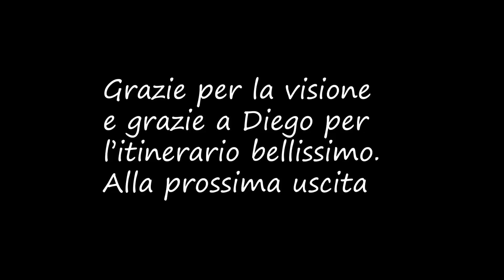Il primo dei tanti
Giretto tranquillo nell'entro terra marchigiano insieme a un grande amico e appassionato di moto.